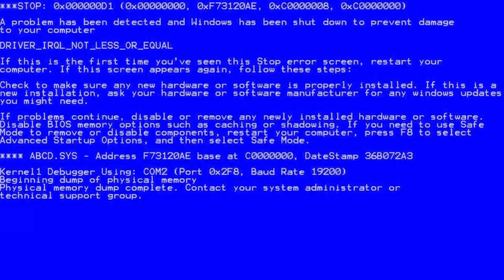OMA wird von BABY geklatscht..! (Oha AMK)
CreatorCode: Assi